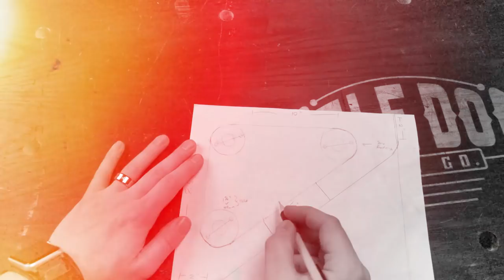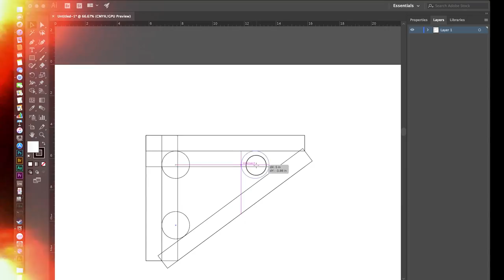Easy DIY Clamp Rack with French Cleats - Expandable - How To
This week we make a simple and expandable clamp rack that can be adapted to almost any clamp, as well as other things.